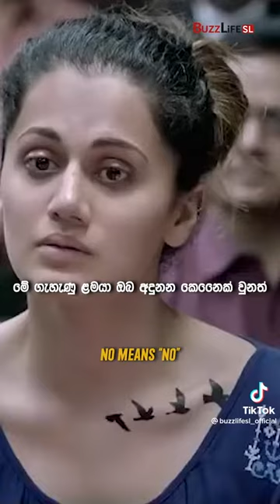No means No...!! බලහත්කාරය සහ කැමැත්ත..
“එපා කියන්නෙ එපා කියන එක. ඔබ ඇයගෙ කවුරු වුණත් ඒක අදාළ නෑ. ඇය ඔබේ පෙම්වතිය, ඔබ හඳුනන කෙනෙක්, නැත්නම් ඔබ මුදල් දීල ගත්ත වෙසඟනක් උනත් , ඔබ නීත්‍යානුකූලව විවාහ කරගත්ත බිරිඳ වුණත් ඇය ‘එපා’ කියන වචනය කිව්වොත් ඔබ එතැනින් නතර කළ යුතුයි.”

තේරුම් ගන්න කෙනෙක්ටනම් ඒ ටික ඇති..

“ඔබ පාරිශුද්ධ යුවතියක් වේවා වෛශ්‍යාවක් වේවා.. නිළියක් වේවා, ක්‍රීඩිකාවක් වේවා.. ගැහැනියක් වේවා පිරිමියෙක් වේවා...  කිසිවෙකුට ඔබ හා ‘ඔබේ කැමැත්තකින් තොරව’ ඔබේ පහස විඳීමට නොහැකියි.එසේ වන්නේ නම් එය ‘බලහත්කාරයක්ම’ පමණයි..

“එපා කියන්නෙ එපා...!!!”

Movie-Pink  @pinkmove442 @HiruGossipKing @TheVoiceSriLanka